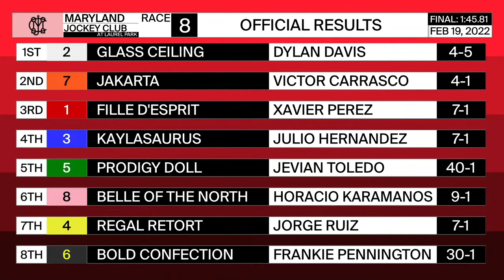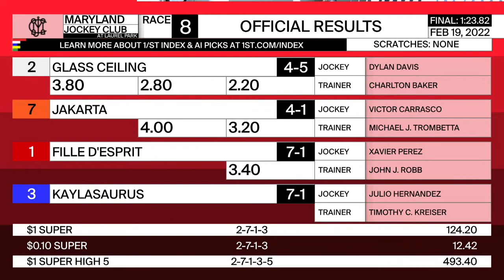Prodigy Doll by Shanghai Bobby o/o Hi Lili posts 4th place finish Fritchie Gr3 2022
Ran competitive race finishing 4 1/2 lengths behind winner.  Got a career best E98.  Established 7 fl edge of her range.  Probably a 6fl sweet spot.